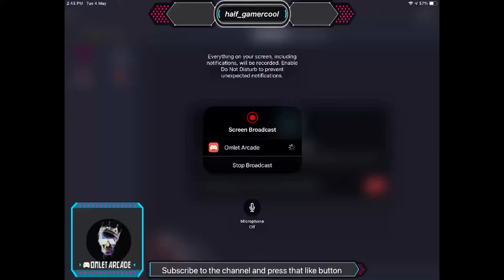Call of duty battle royale gameplay let’s go a winning streak